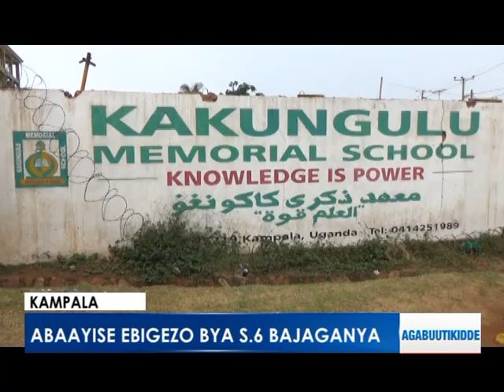Abaayise ebigezo bya S.6 bajaganya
Reporter: